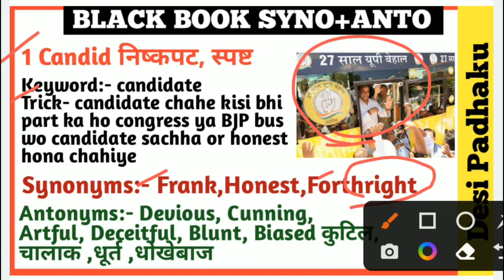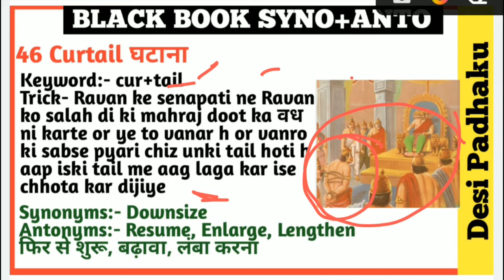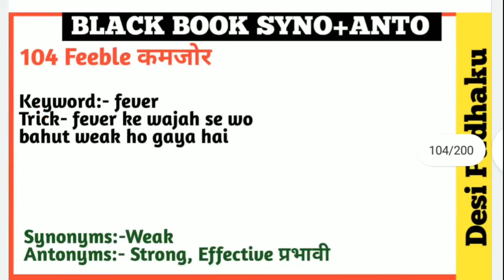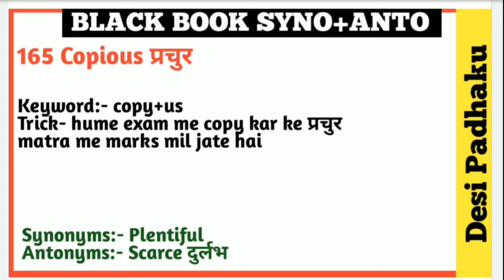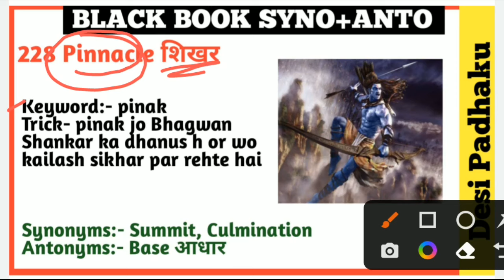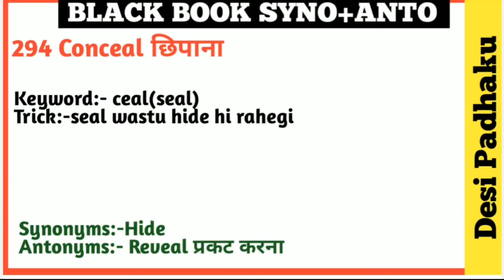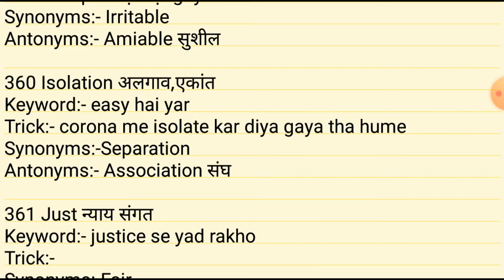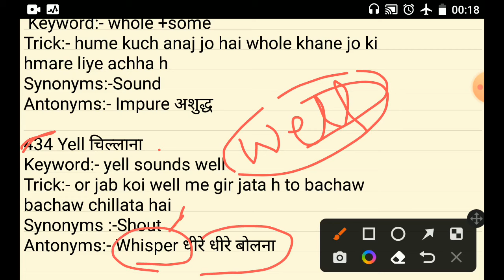Black book of English vocabulary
vocabulary for SSC CGL CHSL MTS CPO STENO exams 2021
The Black Book Vocabulary for SSC CGL CHSL MTS CPO STENO BANK exams
the Black Book for SSC stenographer grade C & D EXAMS
the Black Book for idioms and phrases
the Black Book for government job EXAMS
 Synonyms dear sir
 Synonyms by ram sir
 Synonyms air force wifistudy
 Synonyms in ssc cgl
Synonyms unacademy
Synonyms utkarsh classes

teaching, scholarship, and research. Non-profit, educational or personal use